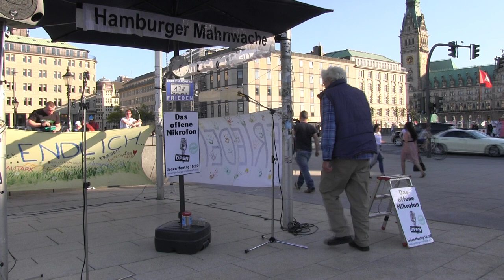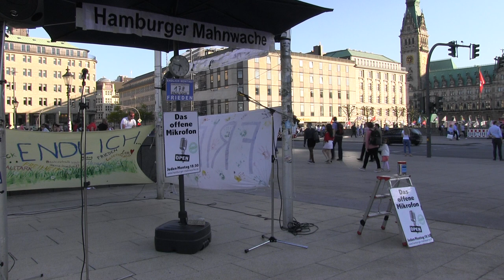178. Hamburger Mahnwache-02 | Offenes Mikrofon (1)